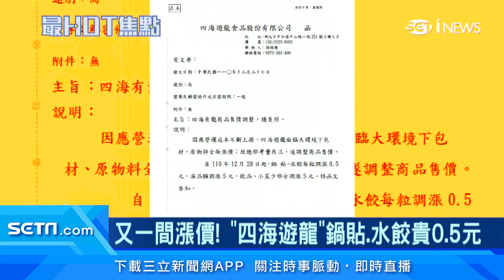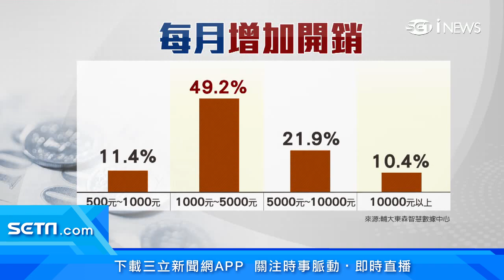四海遊龍「鍋貼.水餃」也漲價！調漲後最新價格曝光｜物價漲不停！調查曝75.4%民眾「非常有感」｜消費新聞｜三立iNEWS魏文元 主播｜訂閱@money_setn看更多 財經新聞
物價愈來愈高漲！先前八方雲集漲價後，連鎖鍋貼水餃店「四海遊龍」也宣布要漲價，鍋貼水餃各漲0.5元。最新調查顯示，有高達75.4%的民眾，對物價上漲非常有感。